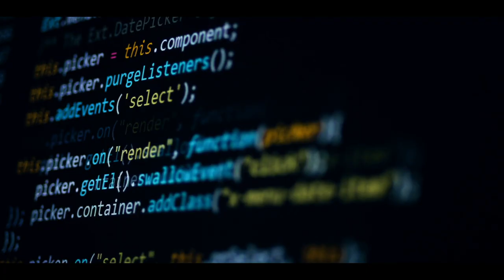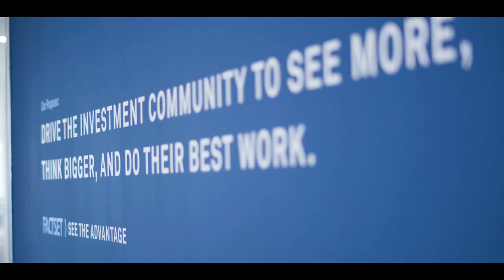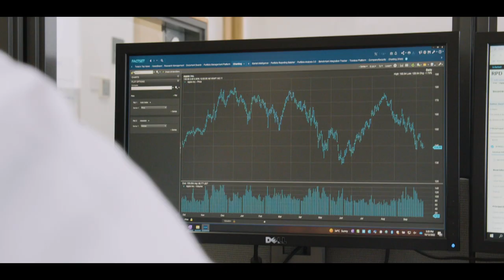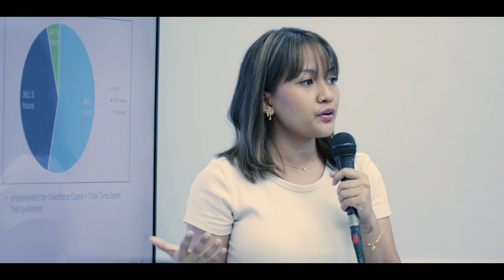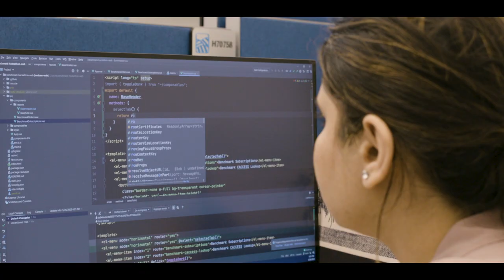FactSet: Data & Technology Solutions for Financial Professionals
FactSet delivers financial data, analytics, and open technology in a digital platform to help users see more, think bigger, and do their best work. FactSet empowers the financial community to acquire new insights with comprehensive and contextualized content, multiplies their effectiveness with flexible next-generation workflow solutions powered by innovative technologies, and achieves more with the support of teams committed to their client’s success. As a member of the S&P500, FactSet is committed to sustainable growth, with an emission reduction target in line with the Science Based Targets Initiative, and a score of 100 on the Human Rights Campaign® Corporate Equality Index.